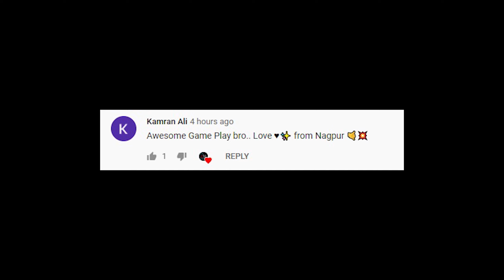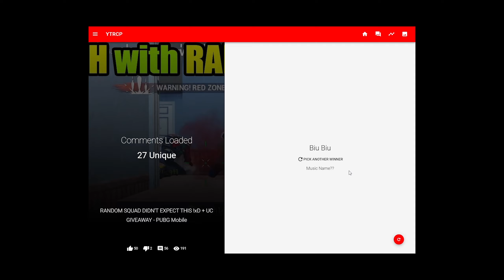FUNNIEST MATCH EVER ! + UC GIVEAWAY | SOLO SQUAD | PUBG Mobile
Funniest match in PubgM so far! Crossbow + 6x Scope, and unreal ending ! Watch till the end xD

How to participate in this UC Giveaway? (up to 100uc every day)
2- Press Like button to this video
3- Write any comment under this video
4- Share this video in your social media (example: facebook, twitter, discord, etc.) , and with your friends to help this channel grow faster, so i could make this giveaway EVERY DAY !
I will randomly choose 1 win commentary in the next video :)

Please, share my videos and my channel with your friends. I'm planning to make regular Royale Pass giveaways in the future. But your support is really needed!

Iphone XR. Touch+Gyroscope. Headphones: Panasonic RP-TCM115

Hey everyone and welcome to Zegna Mike Pubg Mobile gameplay channel ! Today is a one more kills record in pubg mobile. We will try to get most kills in pubg mobile. And record best pubg mobile gameplay. If you love pubg mobile best moments, pubg mobile best kills, or pubg mobile wtf moments, check my other gameplay videos ! There you will also find pubg epic moments from Tacaz, Levinho, Sevou, Panda, Ruppo, Coffin, Mortal, BiuBiu, Athena Gaming, Midas Gaming,Gamexpro,Takaz. I'll teach you how to win finale circle pubg mobile, how to get more kills in pubg, best tactics in pubg mobile. I'm using 3 finger claw pubg mobile settings and Iphone XR Pubg. Also you will find tips and tricks pubg mobile on my channel. I'm playing 1 vs 4 pubg mobile most of the time, trying to make a squad wipe ! Hope you will learn how to play better pubg , how to get better at pubg with me ! So, take a sit and enjoy my pubg mobile gameplay ! :)